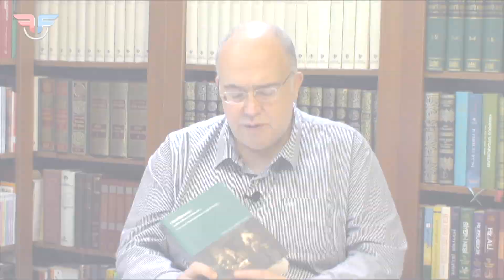FAİZİN TARİHÇESİ -2 | Ekonomide Algı Yönetimi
Abdulaziz BAYINDIR ve Ömer Mahmut KUZANLI'nın hazırlayıp sunduğu Ekonomide Algı Yönetimi programında bu hafta "Faizin Tarihçesi -2" konusu ele alındı.

Programda Neler Var?
01:57 - 16:21 dakikaları arası: Amerika’nın Dış Borcu ve Paranın Değersizliği
16:26 - 28:00 dakikaları arası: Aklını Kullanmayanlar ve Kredi Konusu
28:03 - 34:50 dakikaları arası: Faizin Medeniyetlerin Yok Oluşu Üzerindeki Etkisi
36:43 - 55:47 dakikaları arası: Borçlanma Düzeninin Çözümü

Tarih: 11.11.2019